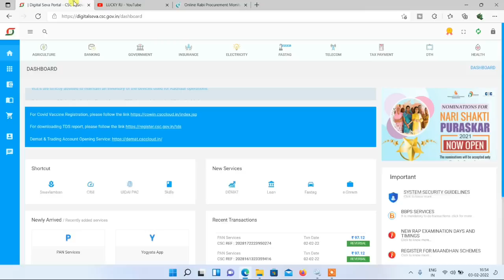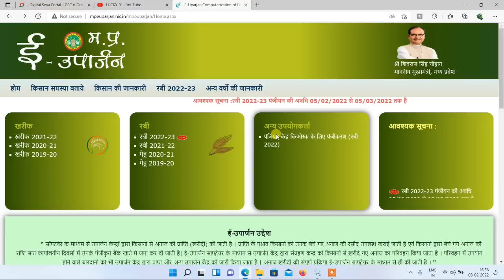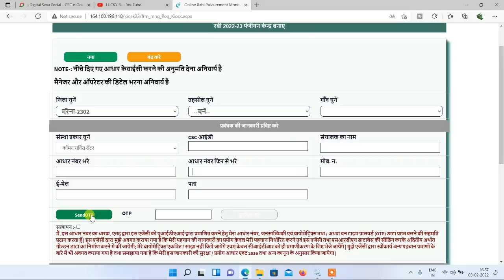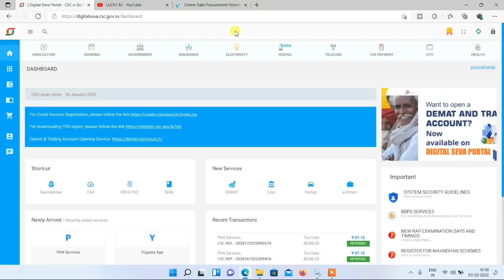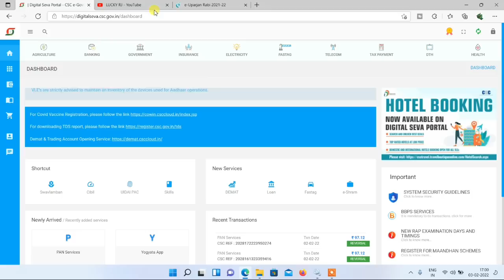csc kishan registration center open kre | csc से किसान पंजीकरण सेंटर खोले बिल्कुल फ्री | csc update